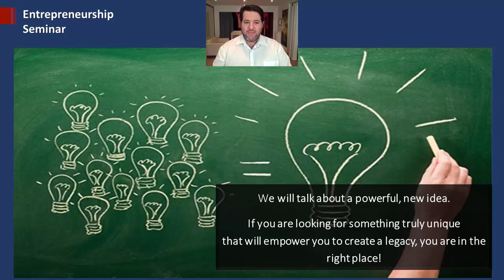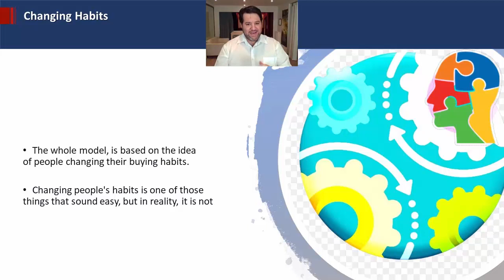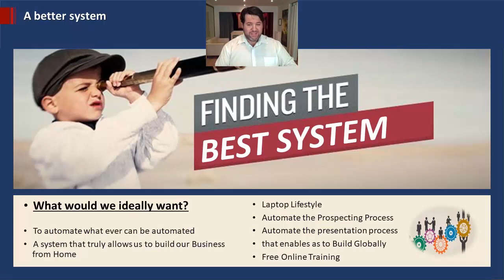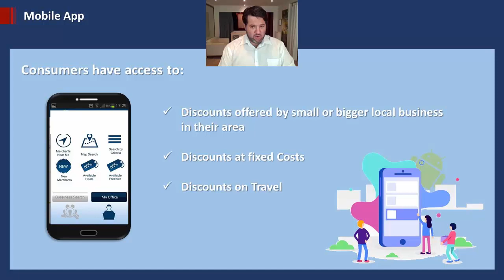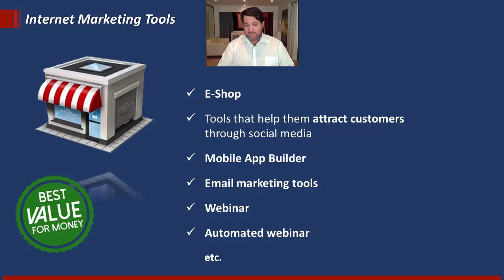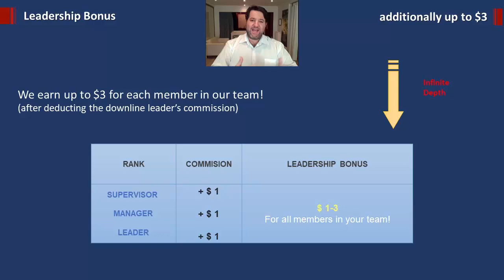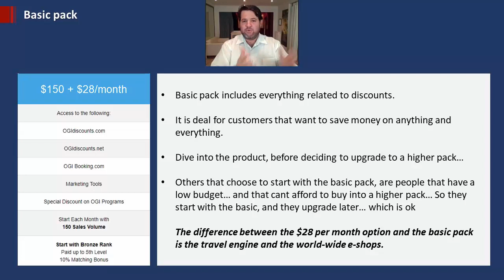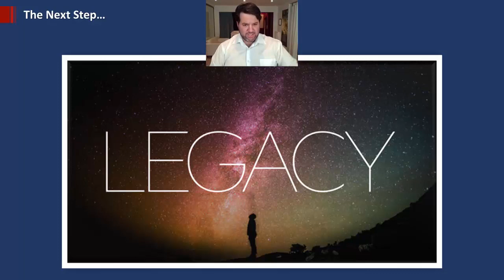OGI Business Plan Presentation (German Audio)